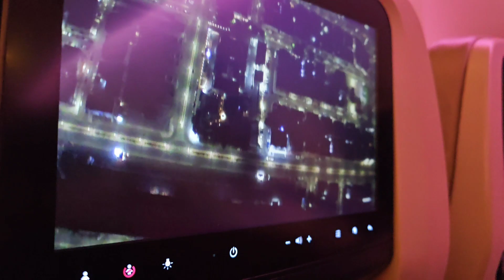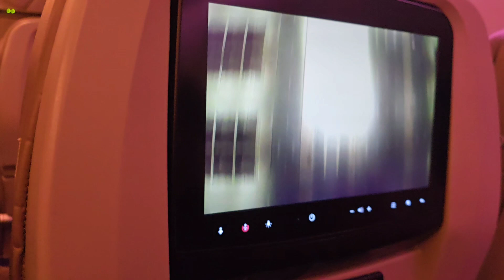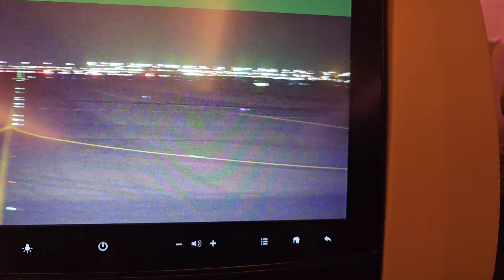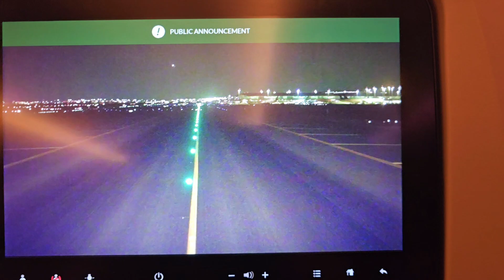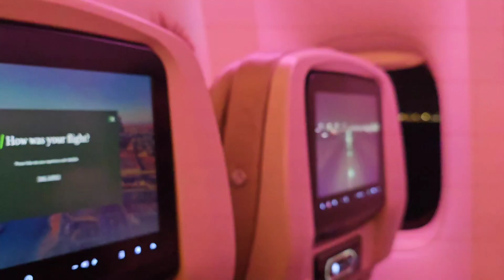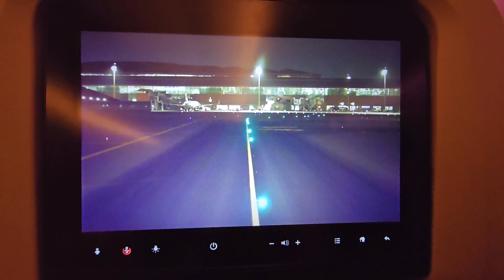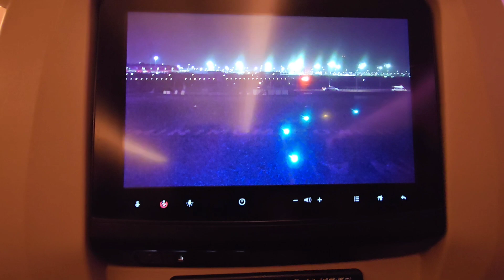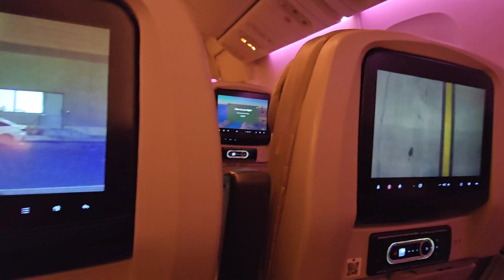Real time Saudi Airlines landing at Jeddah, Saudi Arabia